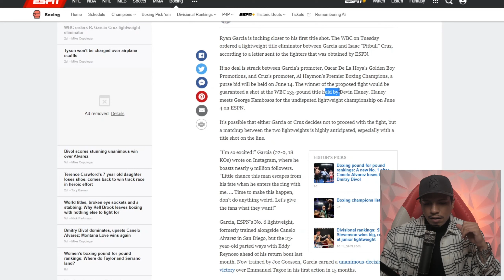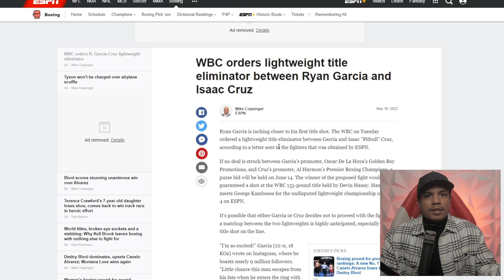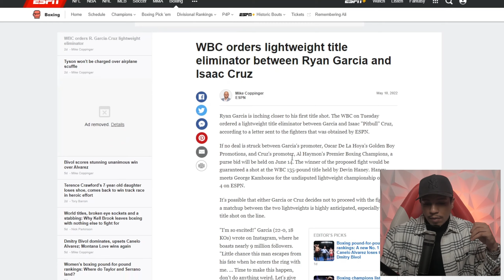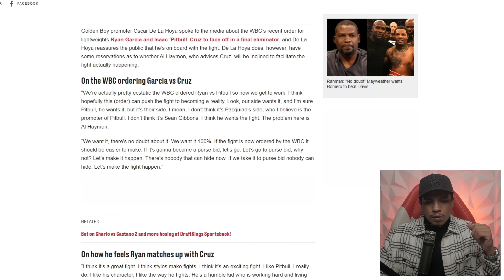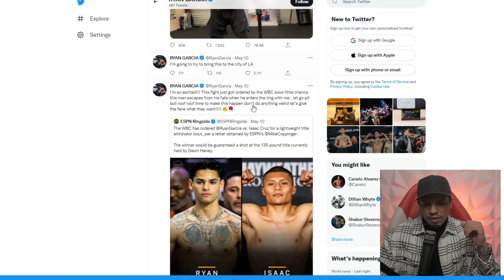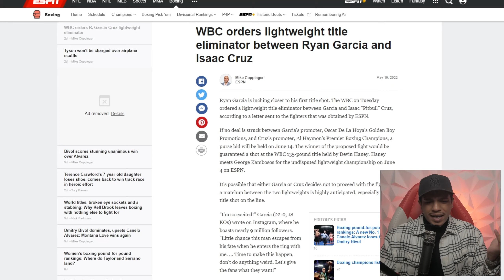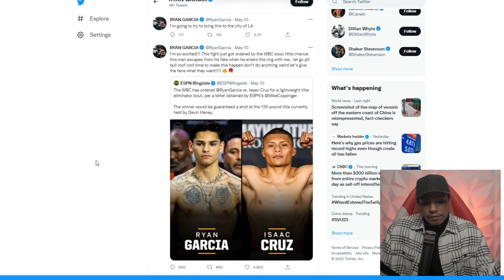Reacting to Ryan Garcia vs Isaac Cruz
WBC orders lightweight title eliminator between Ryan Garcia and Isaac Cruz

Ryan Garcia is inching closer to his first title shot. The WBC on Tuesday ordered a lightweight title eliminator between Garcia and Isaac "Pitbull" Cruz, according to a letter sent to the fighters that was obtained by ESPN.

If no deal is struck between Garcia's promoter, Oscar De La Hoya's Golden Boy Promotions, and Cruz's promoter, Al Haymon's Premier Boxing Champions, a purse bid will be held on June 14. The winner of the proposed fight would be guaranteed a shot at the WBC 135-pound title held by Devin Haney. Haney meets George Kambosos for the undisputed lightweight championship on June 4 on ESPN